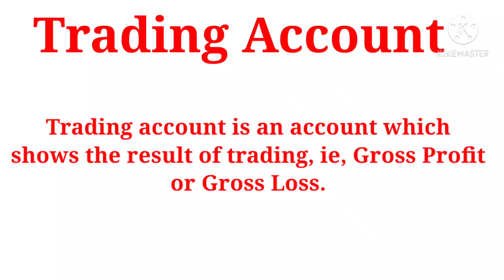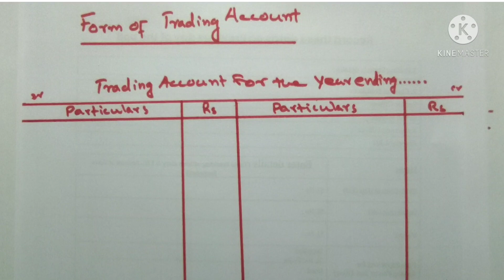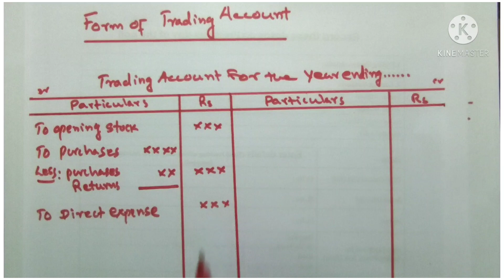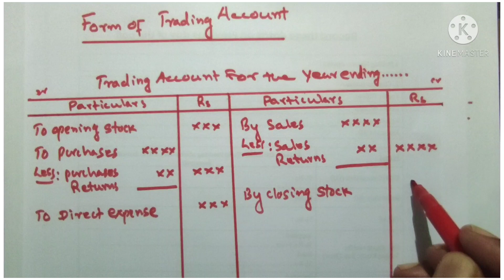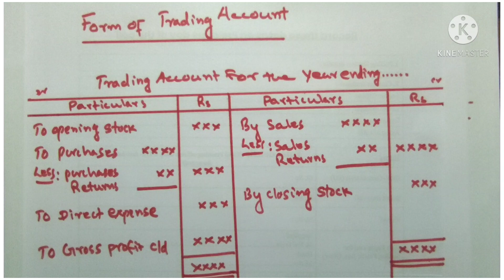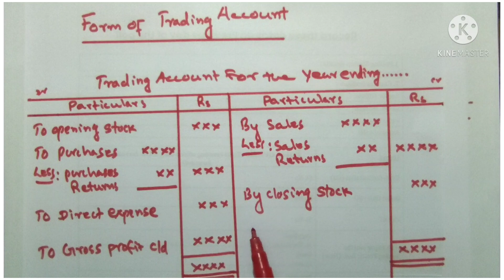plusoneaccountancy chapter8financialstatements finalaccounts video1 tradingaccount hse cbse vhse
@ALL IN ONE HOME STUDY

Chapter 3, 4  Recording of Transactions

video 14 Sales Book

video 13 purchases book

video 12 petty cash book

Video 11

video 10 മുൻ വർഷങ്ങളിൽ Double Column Cash Book ൽ നിന്നും പബ്ലിക്ക് എക്സാമിന് ചോദിച്ചവയും ഉത്തരവും.

Video 9 /Double Column Cash Book

Video 8 Single Column Cash Book

Video 7 Ledger / theory and problem solving

Video 6 Banking Transactions ,ലിങ്ക് താഴെ

Video 5 Journal ,theory and problem

Video 4 Base to Journal

Video 3 Rules of Debit and Credit, Double entry system

Video 2 Accountiny Equation#previous questions and solutions

Video 1 Accounting Equation, theory and problem Solving

chapter 5 Bank Reconciliation statement video 1

Bank Reconciliation statement video 2

Bank Reconciliation Statement video 3